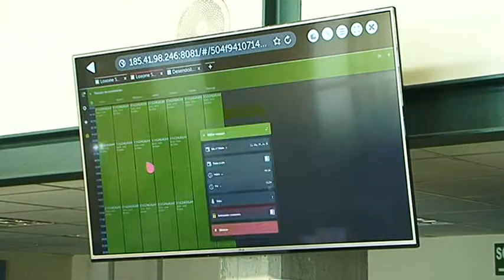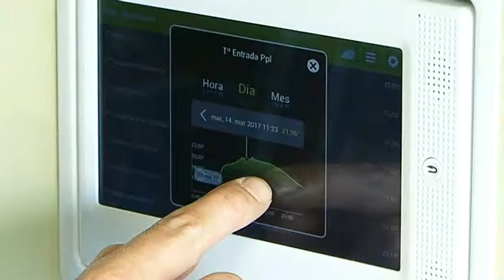Agencia Local Energia Osona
L’Agència Local de l’Energia d’Osona (ALEO). Consell Comarcal d'Osona